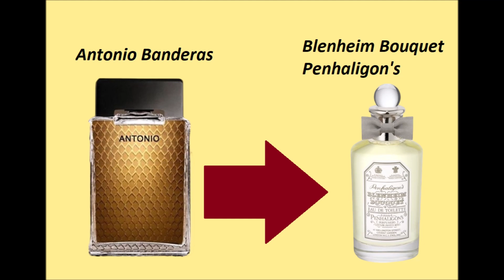🌟TOP Perfumes de ANTONIO BANDERAS: Dupes y Clones Más Precisos economicos | PARTE 1 🌟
🌟TOP Perfumes de ANTONIO BANDERAS: Dupes y Clones Más Precisos | PARTE 1 🌟
¡Bienvenidos a nuestro canal! En este video, exploraremos los mejores dupes y clones de los perfumes más icónicos de ANTONIO BANDERAS. Descubre alternativas precisas que te sorprenderán. ¡Déjanos tu comentario con tu opinión y sugerencias! 💬
ENLACE COMPRAR PERFUMES Y OTROS ARTICULOS TE ANIMO A VISITAR NUESTRA TIENDA: